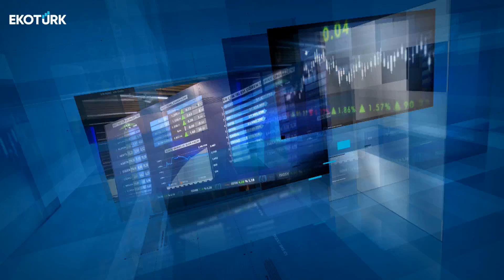Son Seans | Av. Sefa Karcıoğlu | Ali Çağatay | 14.08.2024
Son Seans'ta Ali Çağatay'ın bugünkü konuğu; Av. Sefa Karcıoğlu oldu.